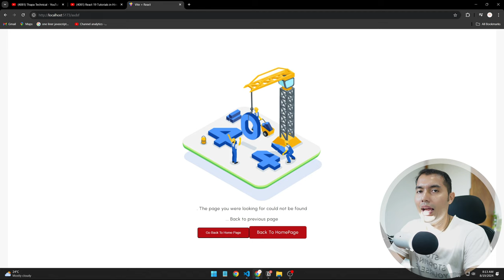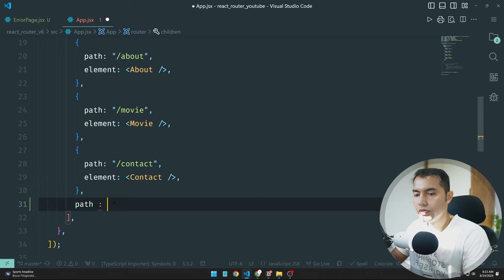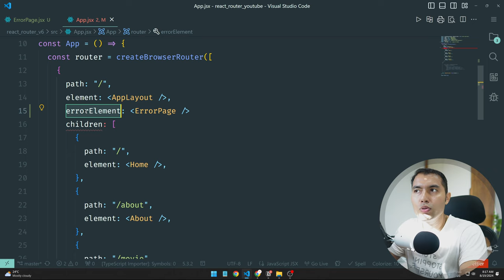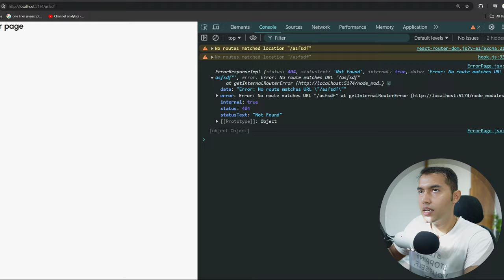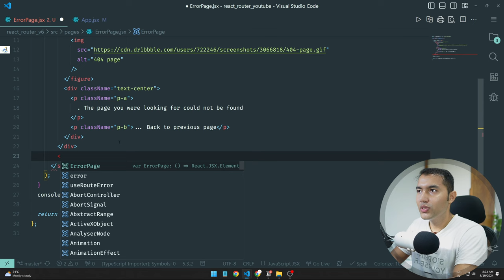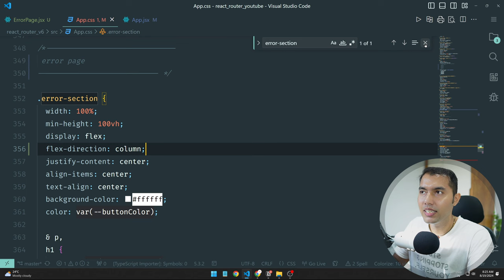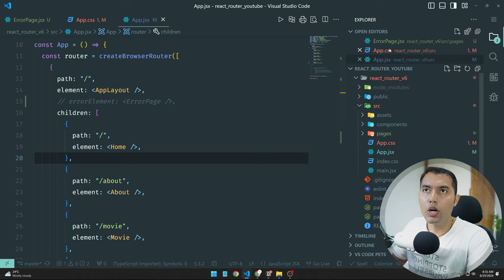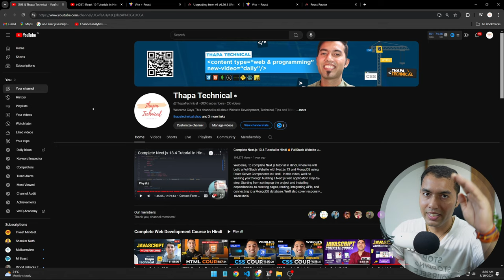#80: Handling Error Pages in React Router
In this video, we dive into how to create and manage error pages in React Router. You'll learn how to use useRouteError to enhance error handling and provide users with a smooth navigation experience, including creating a custom 404 page and adding a 'Back to Home' button. This tutorial is crucial for any developer aiming to improve the user experience in their React applications.

🚀 Boost Your Skills with these Pre-Requisite Videos:

0:00 Introduction to Handling Error Pages in React Router
0:40 Overview of useRouteError in React Router
1:18 Creating a Custom Error Page
2:05 How to Handle Error Pages in React Router
5:15 Recap: Steps to Handle Errors Effectively
5:45 Using useRouteError to Retrieve Detailed Error Information
8:10 Adding a 'Back to Home' Button on the Error Page
10:50 Creating a 404 Page: An Alternative Approach
12:35 Choosing the Best Method for Error Page Implementation
14:45 Next Video Update